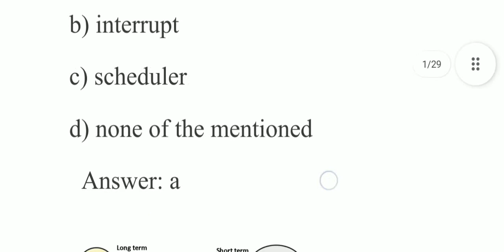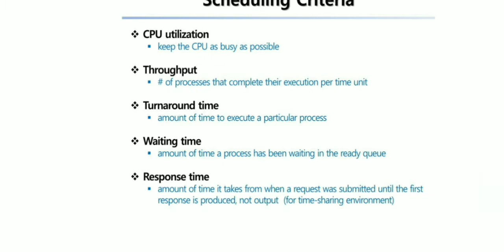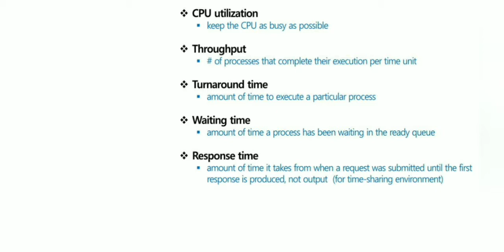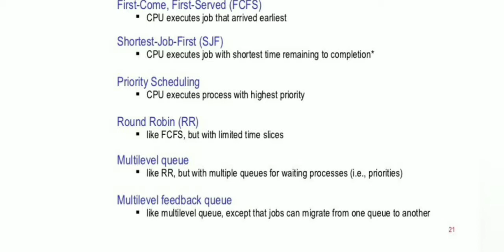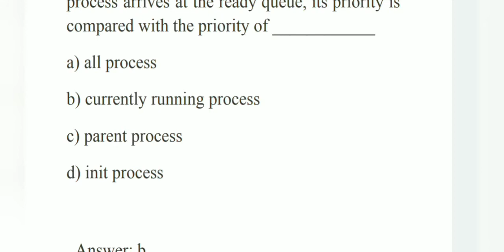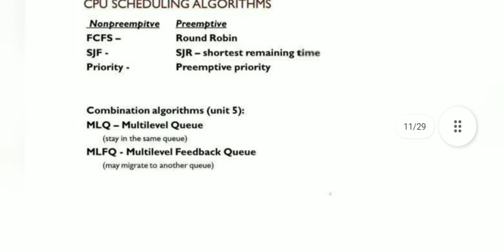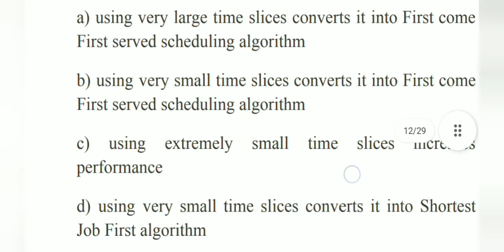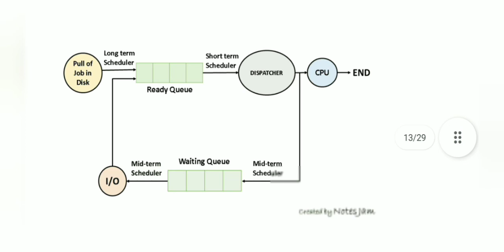Operating System(OS) - Part-1 CPU scheduling ... MCQ and Answer with detailed explanation